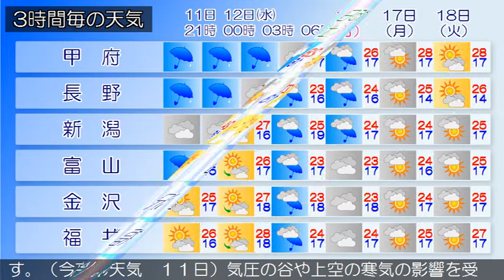2019/06/11 甲信北陸地方の天気予報 夕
下越では、１２日明け方まで強風に注意してください。下越、中越、上越では、１２日夕方まで急な強い雨や落雷に注意してください。日本の南には、梅雨前線が停滞しています。新潟県では、気圧の谷や上空の寒気の影響を受ける見込みです。このため、はじめ晴れる所もありますが、曇りで雷を伴い雨の降る所があるでしょう。富山県は、気圧の谷や上空の寒気の影響を受ける見込みです。このため、雨で、夜のはじめ頃まで雷を伴って激しく降る所があるでしょう。曇り又は晴れで雨の降っている所があります。（今夜の天気　１１日）気圧の谷や上空の寒気の影響を受ける見込みです。このため、はじめ晴れる所もありますが、曇りで雷を伴い雨の降る所があるでしょう。石川県は、気圧の谷や上空の寒気の影響を受ける見込みです。このため、石川県は、曇りで、雨や雷雨となる所があるでしょう。また、能登では夜のはじめ頃まで激しく降る所がある見込みです。曇り又は晴れで雨の降っている所があります。（今夜の天気　１１日）気圧の谷や上空の寒気の影響を受ける見込みです。このため、はじめ晴れる所もありますが、曇りで雷を伴い雨の降る所があるでしょう。福井県は、気圧の谷や上空の寒気の影響を受ける見込みです。このため、曇りで夜のはじめ頃まで雷を伴った激しい雨の降る所があるでしょう。曇り又は晴れで雨の降っている所があります。（今夜の天気　１１日）気圧の谷や上空の寒気の影響を受ける見込みです。このため、はじめ晴れる所もありますが、曇りで雷を伴い雨の降る所があるでしょう。